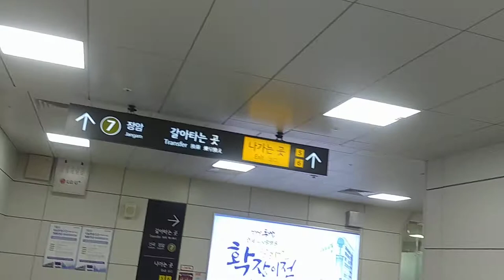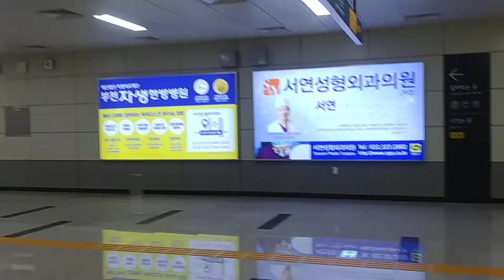[교통] 석남역 인천 지하철 2호선→수도권 전철 7호선 환승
올라갔다 내려가는 조금 특이한 환승구조입니다.

영상을 2차 창작 등에 활용할 때에는 출처를 반드시 남겨주세요. 부적절한 목적의 사용은 금지합니다.